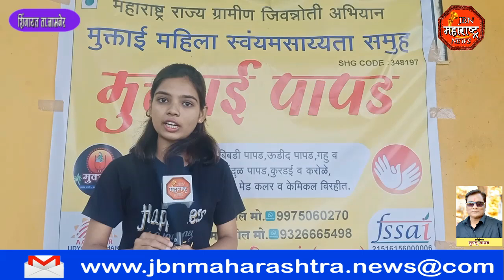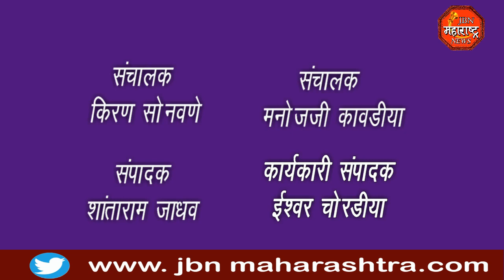महिला बचत गटामार्फत केल्या जाणाऱ्या मुक्ताई पापड